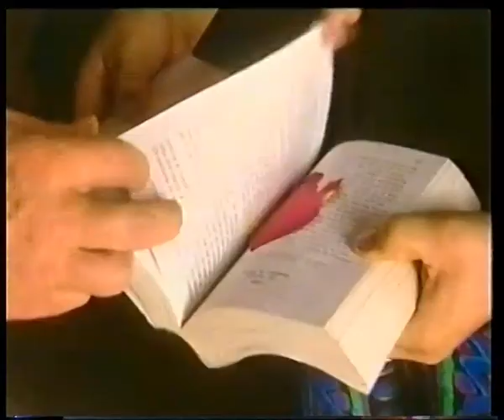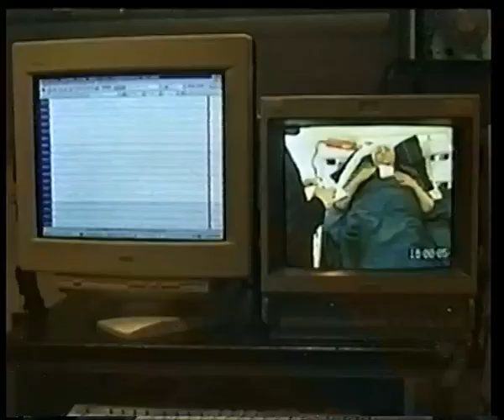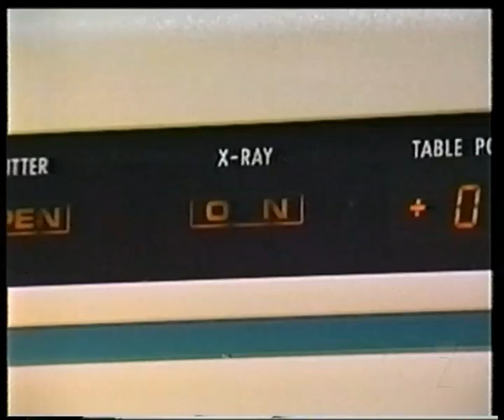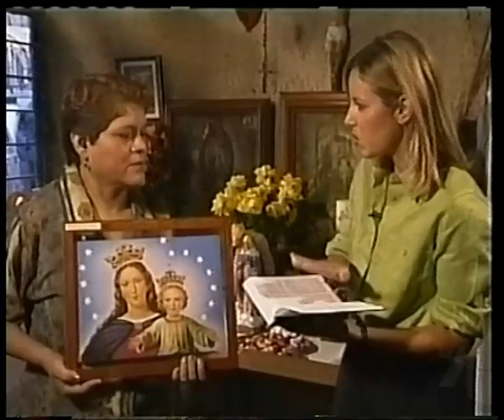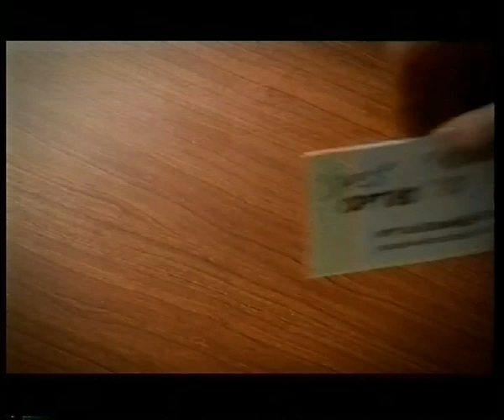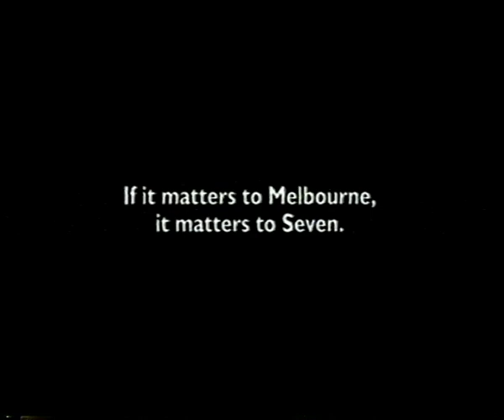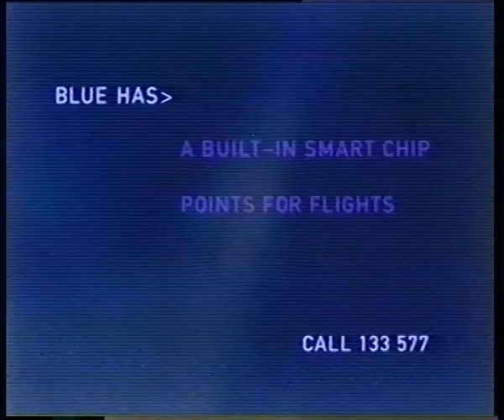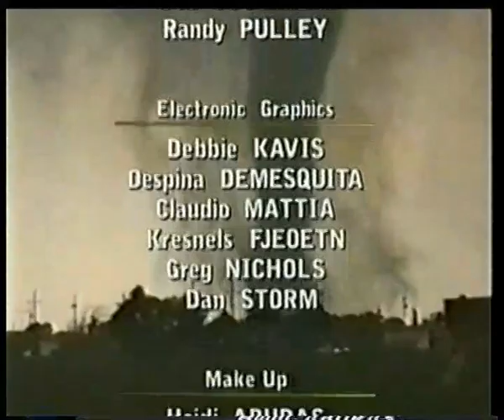'Signs from GOD' - Hosted by Mike Willesee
"Signs from God" was a documentary produced through the collaboration of Mike Willesee and Ron. The film captures the spiritual experiences of a woman named Katya, who claimed to have experienced various mystical phenomena, including the stigmata.

The documentary is a fascinating portrayal of the mystical world, and viewers get to witness Katya's experiences in great detail. Throughout the film, Katya is shown experiencing various spiritual and mystical events, which are believed by some to be evidence of divine intervention.

The film explores the concept of the stigmata - wounds appearing on a person's body that mimic those of Christ on the cross. Katya claimed that she was experiencing the stigmata, which is a phenomenon that has been reported by several individuals throughout history.

In addition to the stigmata, Katya also claimed to experience other mystical phenomena, including visions of Jesus and Mary, speaking in tongues, and levitation. The documentary presents these events in a raw and unfiltered manner, allowing viewers to draw their conclusions about their authenticity.

Upon its release, "Signs from God" received a significant amount of attention, with some viewers finding it deeply moving and inspiring. However, others questioned the authenticity of the events depicted in the film, leading to ongoing debates about its accuracy.

Despite the controversies surrounding the documentary, it remains a significant work in the realm of spiritual and mystical documentaries. The film continues to be discussed and analyzed by viewers and critics alike, offering a window into the world of mystical experiences and the ongoing debates surrounding their authenticity.